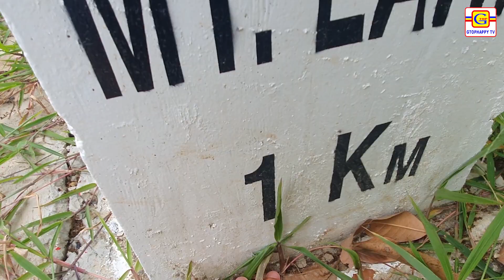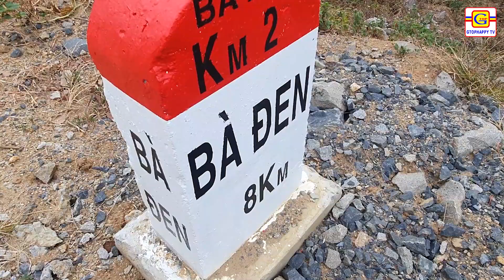KHÁM PHÁ ĐƯỜNG XE CHẠY LÊN ĐỈNH NÚI BÀ ĐEN MỚI NHẤT 2023 | THUNG LŨNG MA THIÊN LÃNH HỒ NÚI ĐÁ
☆KHÁM PHÁ ĐƯỜNG XE CHẠY LÊN ĐỈNH NÚI BÀ ĐEN P2 |DU LỊCH KHÁM PHÁ TÂY NINH |PHƯỢT KHÁM PHÁ NÚI BÀ ĐEN
KÍ ỨC VUI VẺ CỦA GIA ĐÌNH GTOPHAPPYTV
❖XIN CẢM ƠN RẤT NHIỀU VÀ HẸN GẶP LẠI TRONG VIDEO TIẾP THEO NHÉ :))